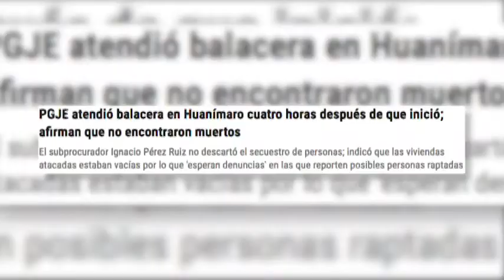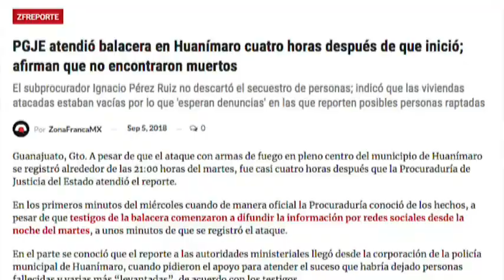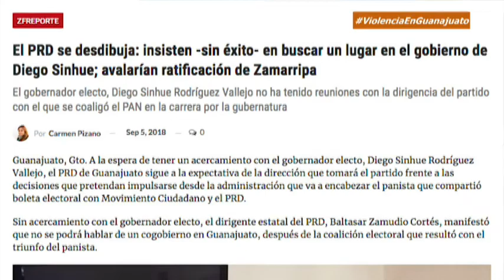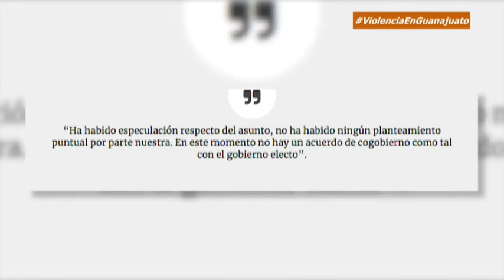Zfreporte: PGJE atendió balacera en Huanímaro 4 horas después de que inició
Guanajuato, Gto. A pesar de que el ataque con armas de fuego en pleno centro del municipio de Huanímaro se registró alrededor de las 21:00 horas del martes, fue casi cuatro horas después que la Procuraduría de Justicia del Estado atendió el reporte.

En los primeros minutos del miércoles cuando de manera oficial la Procuraduría conoció de los hechos, a pesar de que testigos de la balacera comenzaron a difundir la información por redes sociales desde la noche del martes, a unos minutos de que se registró el ataque.

SEGUNDO TEMA:
El PRD se desdibuja: insisten -sin éxito- en buscar un lugar en el gobierno de Diego Sinhue; avalarían ratificación de Carlos Zamarripa.